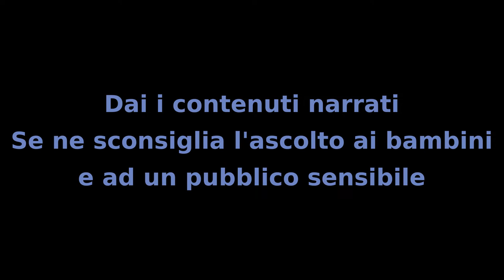Il Mistero dei Bambini - Capitolo 59